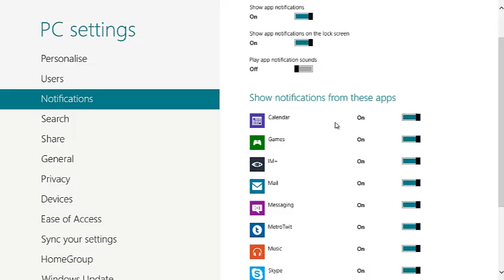How To Enable (Turn On) / Disable (Turn Off) Notifications In Windows 8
Windows 8 has new notification system. here is the simple tutorial to take advantage of notification control. You can easily turn on or turn off the notification settings.